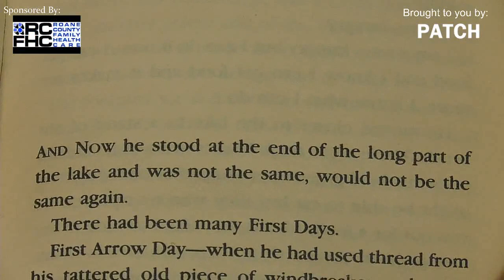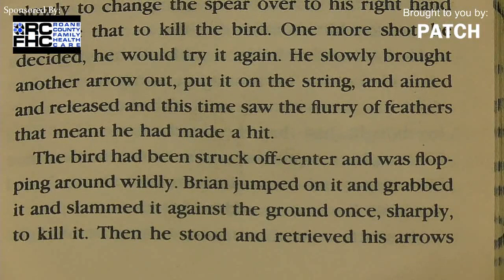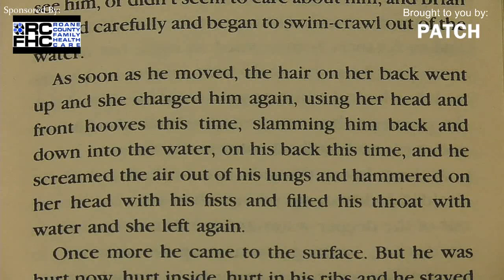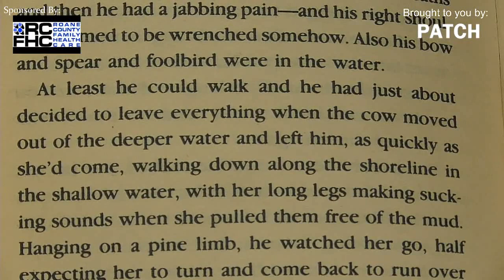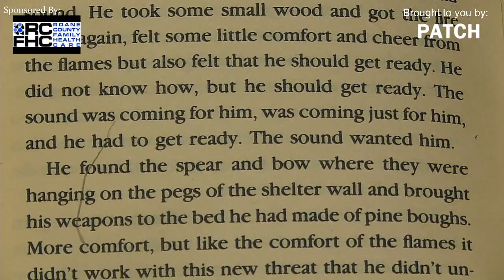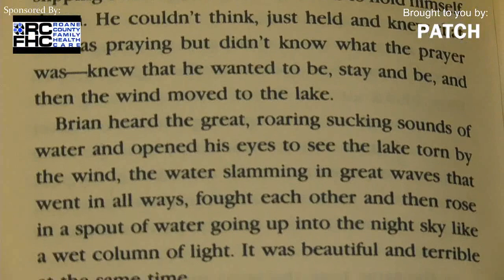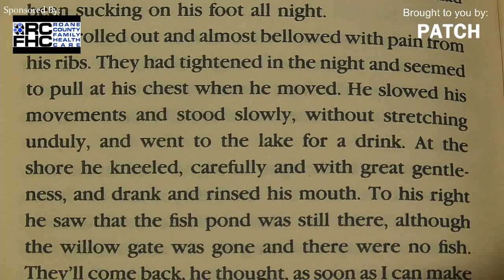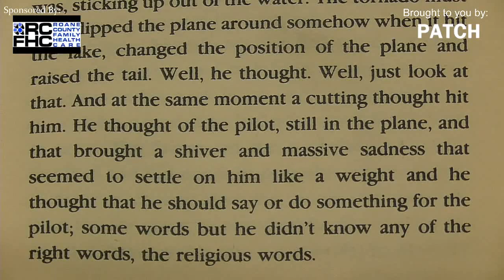"Hatchet" Chapter 16 - Reading Time with Parker and Trevor